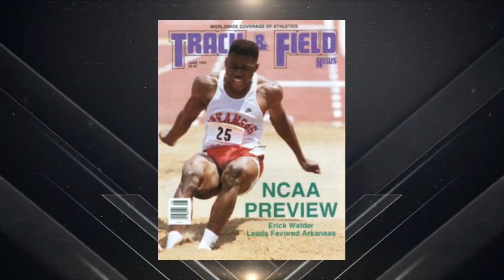Erick Walder - Collegiate Athlete Hall of Fame 2022 Inductee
Erick Walder’s prowess in the long jump and triple jump was so strong that it made him the winningest field eventer in NCAA Division I history, collecting 10 titles. That’s no small feat at Arkansas, whose dominance in the LJ/TJ combination has the next two athletes on the list with nine. Six of Walder’s NCAA crowns came indoors with three-straight sweeps in each event from 1994-96, making him the only athlete with three consecutive sweeps in any pair of events at the NCAA DI Indoor championships.

Walder, who also had an LJ/TJ sweep outdoors, had most of his success in the long jump. His second of three-straight outdoor crowns included a second-straight meet record in 1993, which still stands – not only as the meet record, but also the low-altitude collegiate record at 8.53m (28-0). In El Paso of April 1994, Walder set another still-standing collegiate record at 8.74m (28-8¼).

Walder was a part of Arkansas team titles every time he participated in the NCAA Indoor or Outdoor championships, seven in all. He was the Razorbacks’ top scorer in six of those and the meet’s top scorer four times.